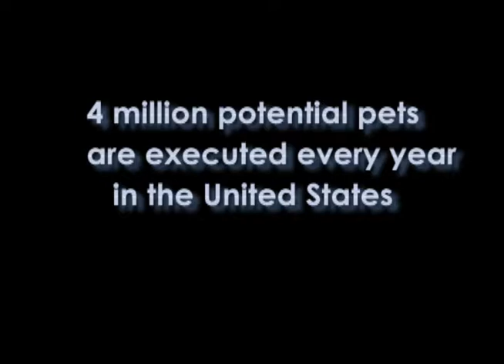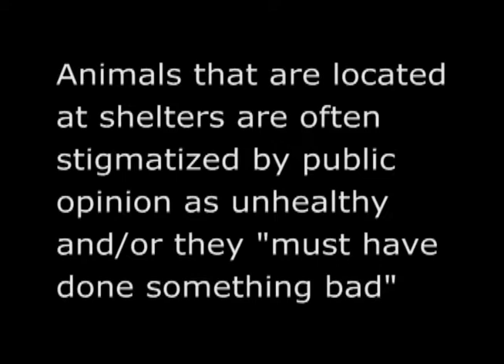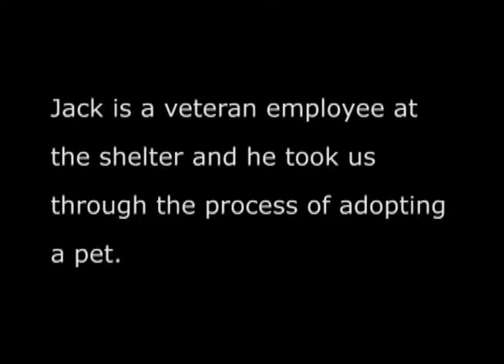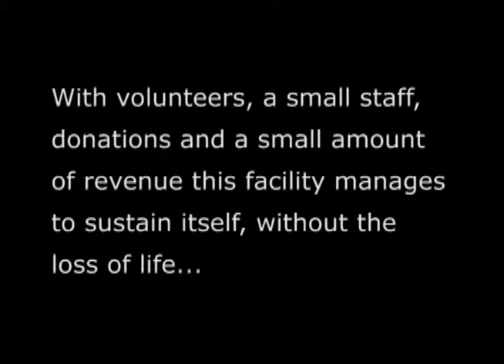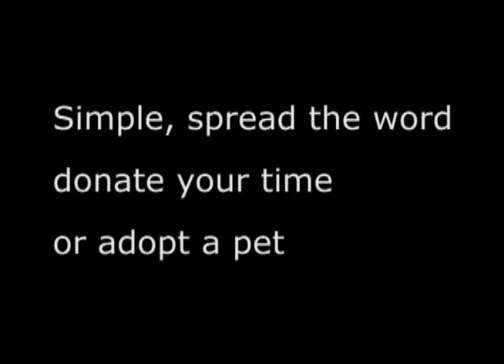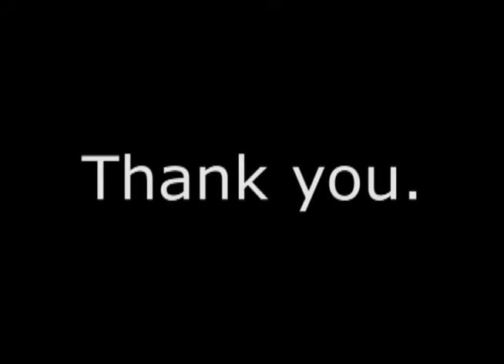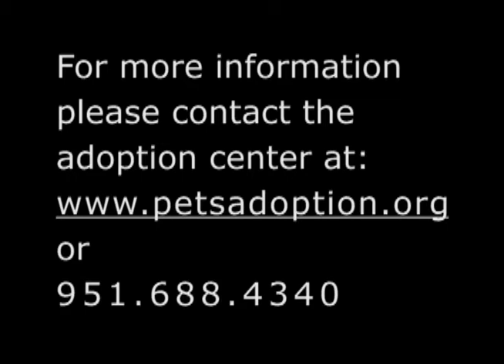Great Pet Adoption 101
Film produced for Mary S. Roberts Pet Adoption Center